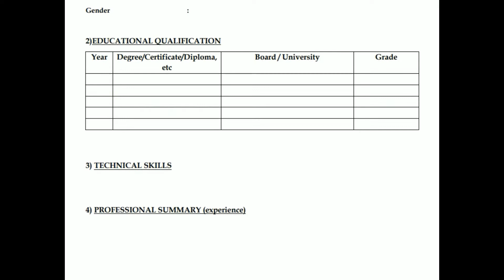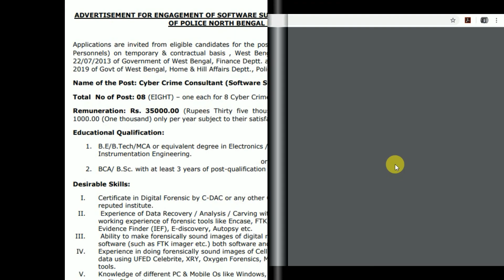WB Cyber Police Recruitment Application Process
WB Police Recruitment || WB Cyber Police || Cyber Police || Police Inspector || West Bengal Police